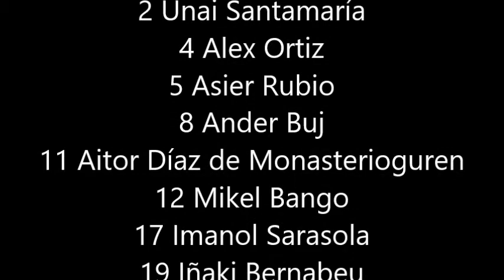Easo Adarra 2016-2017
Presentación del Easo Adarra en el Polideportivo Josean Gaska en la temporada 2016/2017